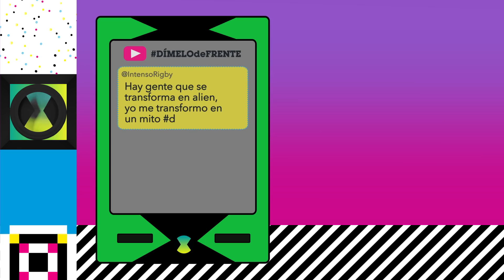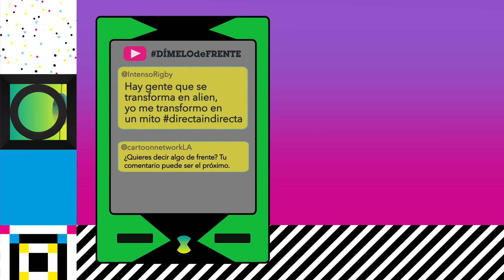Bellota en un submarino, una Perla dentro de Perla, ¡y mucho más! | Lo que viene | Cartoon Network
¿Quieres ver a los empleados de la Bodega de Gar cuando eran jóvenes? ¿Quieres ver el lado oscuro de Unikitty? ¡No te pierdas los próximos estrenos!